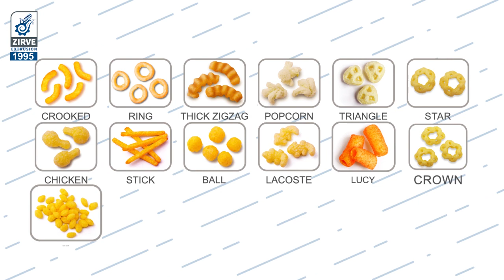Corn Chips Manufacturing Line - Small Factory Project for corn chips